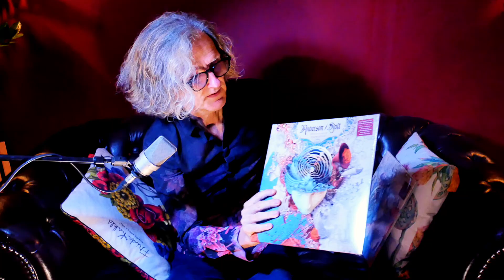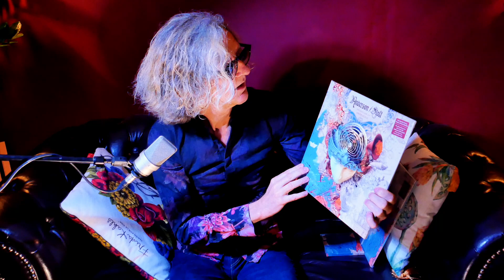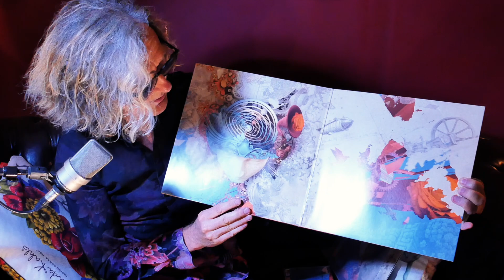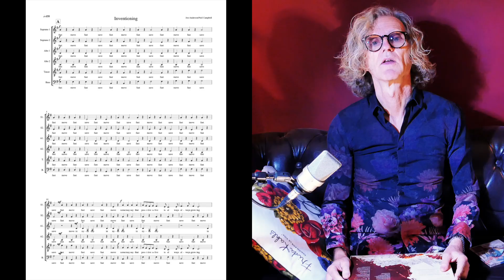Anderson/Stolt - Reissue 2023